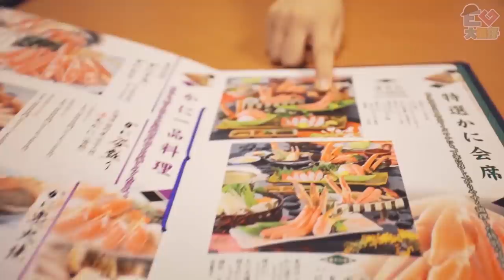【日本】大阪貴價全蟹宴！將近每人一千？！精神崩潰快閃團！（ｗ／Ａｕｍａｎ，細Ｂ，大木博士）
雖然係好食．．．但呢期都係唔好周圍走．．．
希望大家都身體健康
雖然我都就黎冇紙抆屎．．．

今次係攪屎棍Crossover既Vlog
攪屎棍果邊都就出架喇！！
會有唔同既視覺同景點！
大家到時記得睇！！！

澳洲片我冇放棄會繼續剪的！！
因為記載左我同屋企人去旅行既點滴！